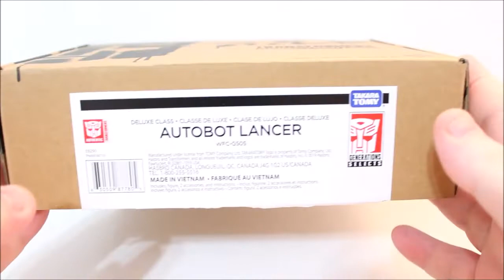(FR)Transformers War For Cybertron Siege: Lancer&1xSword DR.WU DW-M48 Valkyrie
Voici ma revue du Transformers Fembot Lancer de la gamme Siege de la trilogie War For Cybertron. Avec un Katana d'un Third Party. Bon Visionnement.